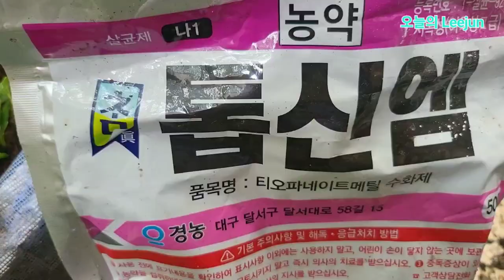포도 하절기 녹지삽목 (가을장마 지금 이때가 최적기) (Grape/Vine Propagtion, Korean Autumn Rainy Season is the best time!)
가을장마가 시작되었답니다..이런때 하절기 녹지삽목이 잘된답니다..삽수는 성장이 끝나가고 경화가 되어있으니 습도가높건.과습이건 쉽게 무르지않으니까요.오늘 델라웨어라는 당도가높은 포도를 삽목한답니다..삽수는 어제 상안농장 에서 가지고 왔답니다.